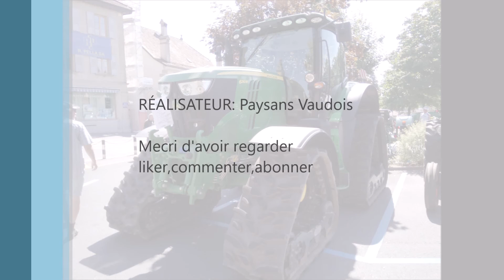exposion Berolle & Echallens 27 28 août